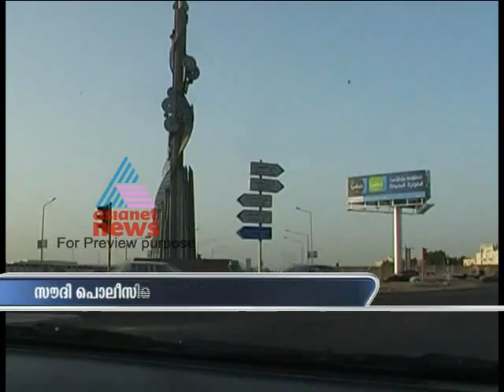Asianet Gulf News Feb 06,2011 Part 2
Top Stories:
1)CPI(M) State conference starts today
2)kiliroor case
3)yesudas utsav today in Cochi
4) syrian riot
5)sports Oscar announced today